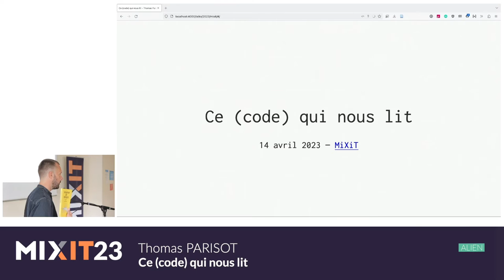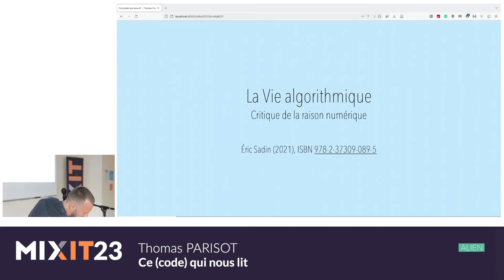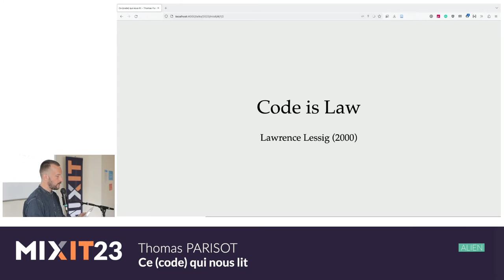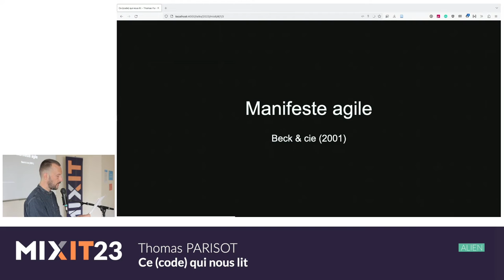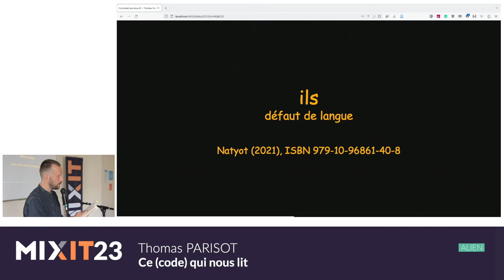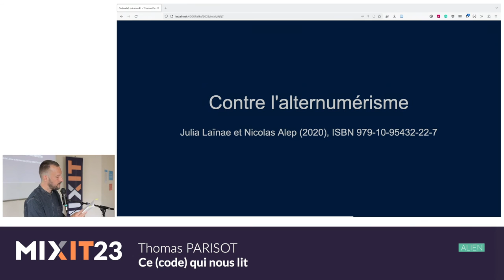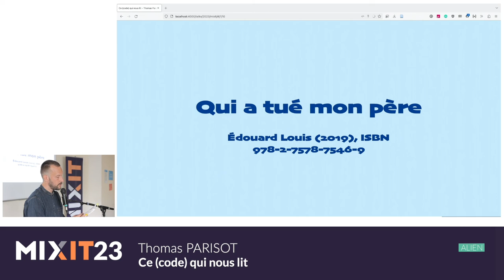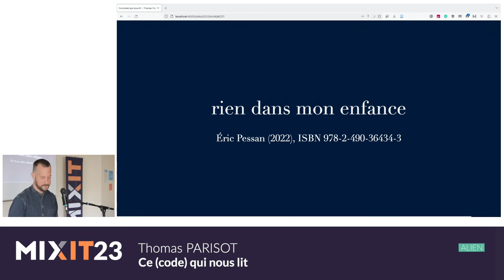Ce (code) qui nous lit (Thomas Parisot)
Balade sensible dans les mots qu'on lit, qu'on écrit, qu'on copie, qu'on partage, qu'on modifie. Nous voyagerons les yeux fermés dans du code, des commentaires de code, des descriptions de code — informatique, législatif, moral, éthique. Et si un livre sur les semences paysannes avait autant à voir avec le commentaire d'une fonction qui retourne "Hello World" ? Et si ça devenait évident si on écoutait cet entremêlement pendant une dizaine de minutes.